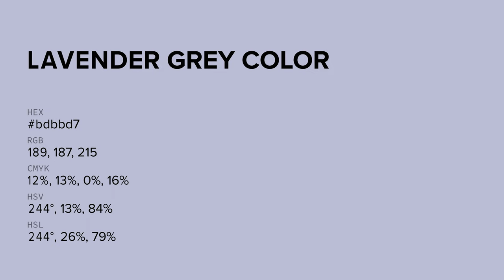Lavender Grey color bdbbd7 hex color - Grey color - Warm color bdbbd7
What color is Lavender Grey ? bdbbd7 hex color - Grey color - Warm color bdbbd7

Hex bdbbd7 Color Code is also known as Lavender Grey color.

Hex bdbbd7 Color code in RGB color code model is created after adding 74.12% red color, 73.33% green color and 84.31% blue color.
Hex bdbbd7 Color code in CMYK color (process color) code model is generated after subtraction of 12% cyan, 13% magenta, 0% yellow and 15% black.